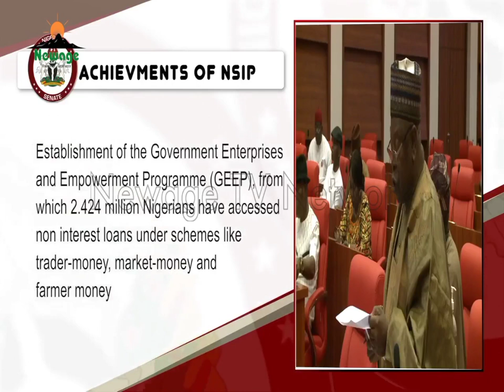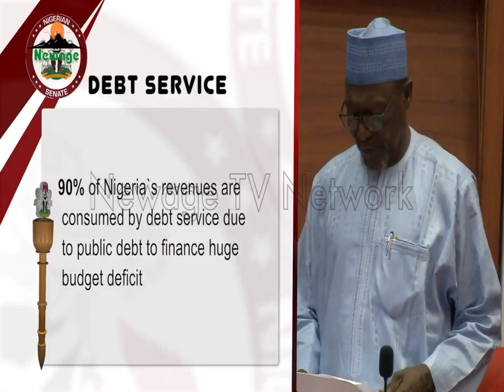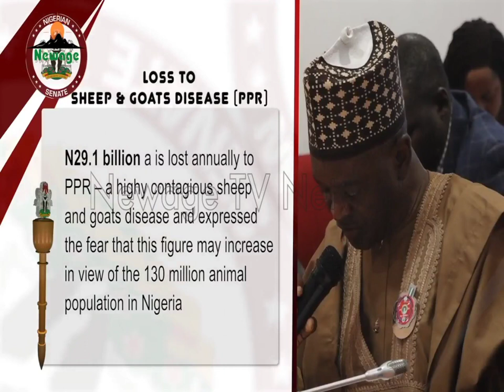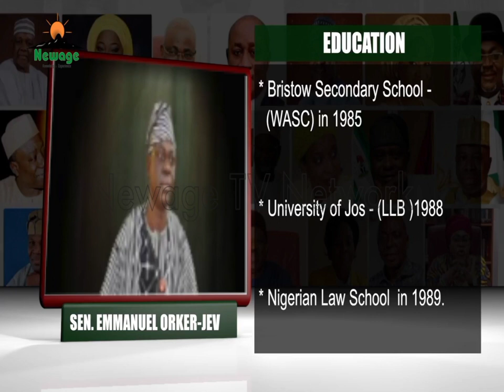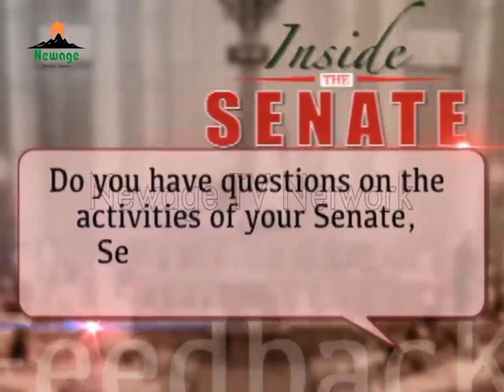Inside the Senate (Eps 50) 2022 || CBN Monetary Withdrawal Policy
his episode of the programme reviews proceedings in the red chamber where several Bills were considered at 2nd Reading. One of such seeks to amend the Administration of Criminal Justice Bill. We shall also take reports from the office of the Senate President where he was invited by the Minister of Agriculture alongside members of the Veterinary Doctors Association of Nigeria. Details of these and more.